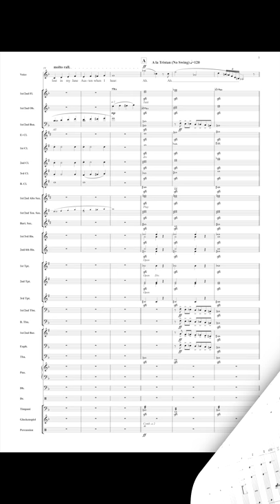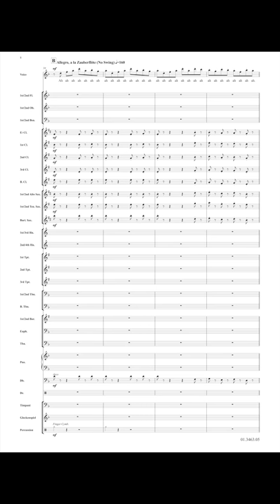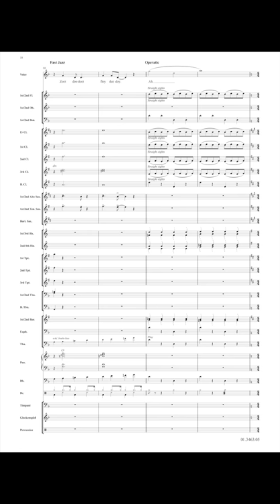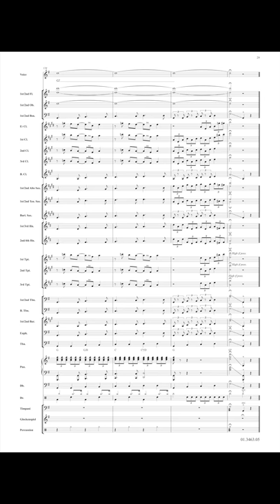The Girl in 14G - Jeanine Tesori/Arr. Bert Willemsen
The Girl in 14G was written by Jeanine Tesori for the American actress and singer, Kristen Chenoweth, and featured on her 2001 debut CD, Let Yourself Go. The song is based on her personal experience: when she first moved to New York City, she couldn’t sleep due to the constant noise. She meets her noisy neighbours and tells how she finally gets them to keep quiet. We hear elements from the opera Tristan und Isolde, the aria Queen of the Night from The Magic Flute, as well as Swan Lake.